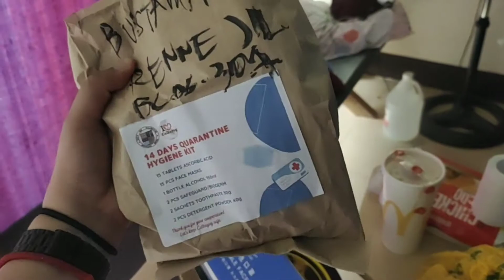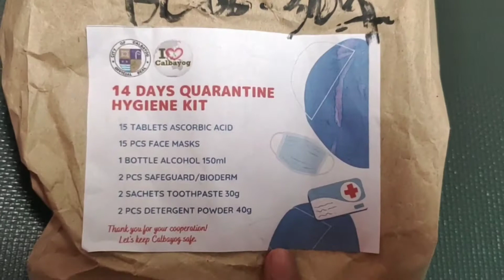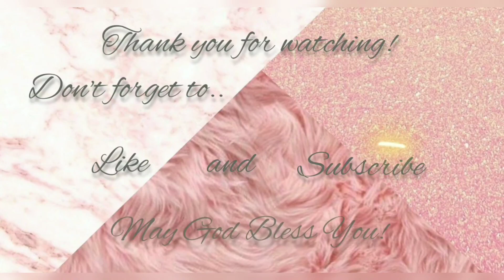PAGSUBOK SA LOOB NG PASILIDAD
hello everyone, some of my friends keep on asking, how does it feel while in quarantine?
what does it looks like ?
and etc.
So I decided to film it para isahang explanation nalang.
There you go guys heres the video and I hope na sagot ko ang inyong mga katanongan.